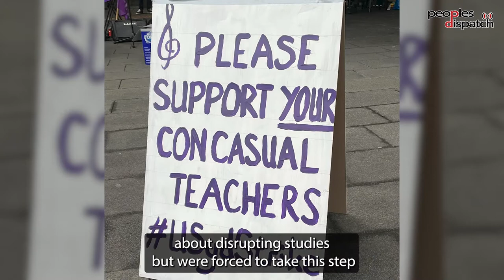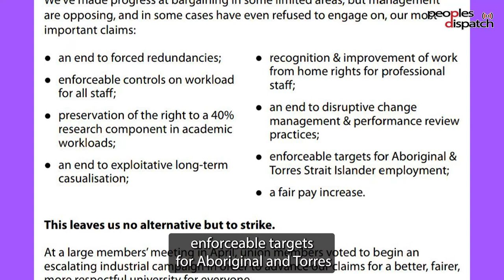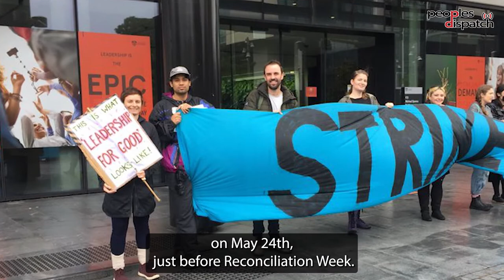Teaching staff at University of Sydney walks off the job demanding better working conditions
Staff at the University of Sydney successfully held the first day of their 2-day strike on Wednesday. The teaching staff walked off the job and formed picket lines outside campus entrances. The National Tertiary Education Union issued the call for this strike demanding secure jobs for the staff and better working conditions. The union said they were not happy about disrupting studies, but were forced to take this step as the university management was refusing to concede on important work rights.